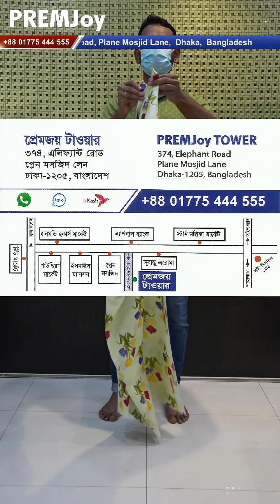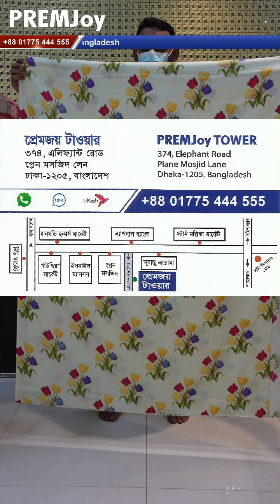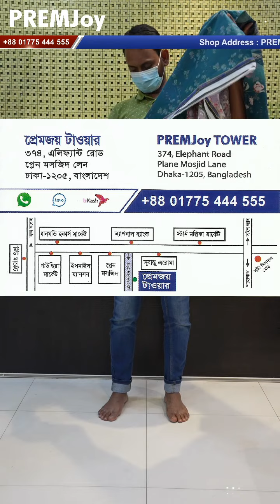🤩 ডিজিটাল প্রিন্ট পিওর সুতি থ্রি - পিস 😱 Cotton Three Piece | @PREMJoy​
PREMJoy | Shop Address :

🏪 Elephant Road :
PREMJoy TOWER,  House: 374,  Elephant Road Plane Mosjid Lane,  Dhaka 1205, Bangladesh. [ Near Dhaka Gausia Market ]